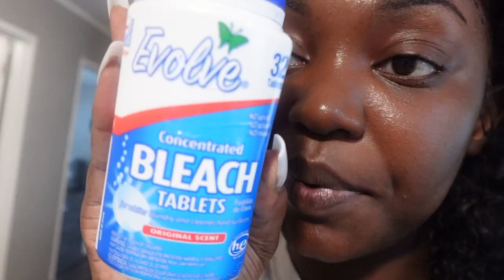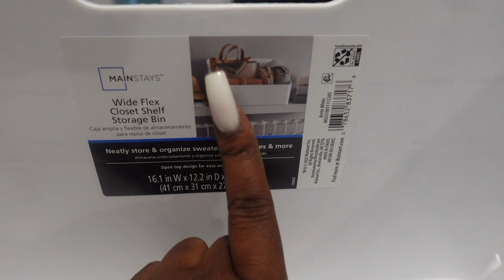Spend A Productive Baby Free Day With Me | Walmart Haul, Cleaning & Organizing, Family Fun Time, ETC